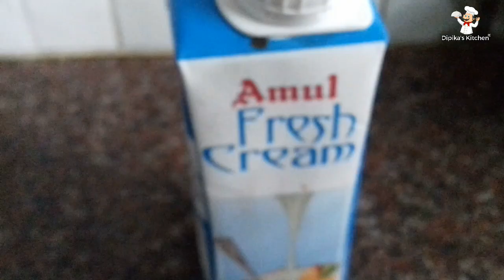Creamy Chicken Recipe || ক্ৰীমৰ সৈতে ৰন্ধা মূৰ্গীৰ মাংস || Assamese Recipe || Dipika's Kitchen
Enjoy this amazing recipe in assamese style.

Dipika's Kitchen
Deepika's Kitchen
Dipika'sKitchen
Deepika'sKitchen

© This video's thumbnail and background are protected by copyright.